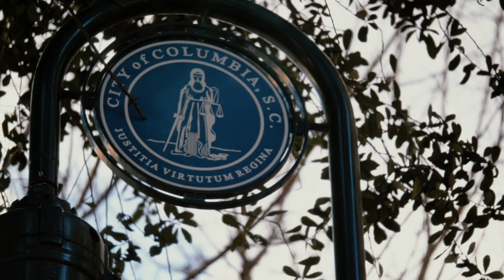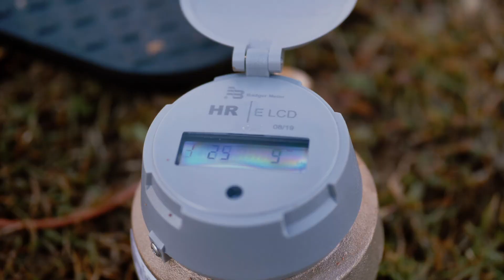How Flow Meters and Cellular Network Improved Operations for City of Columbia Water | Case Study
Columbia Water Case Study

Working with Badger Meter on an AMI upgrade project, Columbia Water has seen a 96% reduction in monthly service calls, and 21% decrease in the number of inactive accounts consuming water in its network.

Badger Meter is an innovator in flow measurement, water quality and control products, serving water utilities, municipalities and commercial and industrial customers worldwide. Our smart water metering solutions provide actionable intelligence that enables customers to optimize the delivery and use of water, maximize revenue and reduce waste.